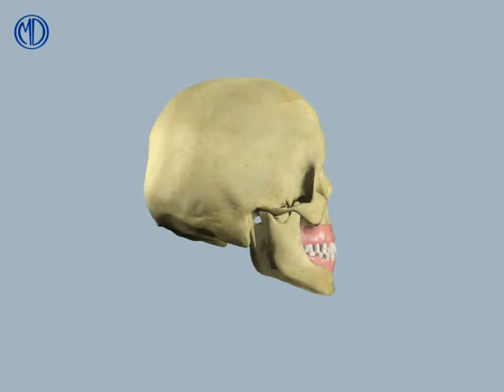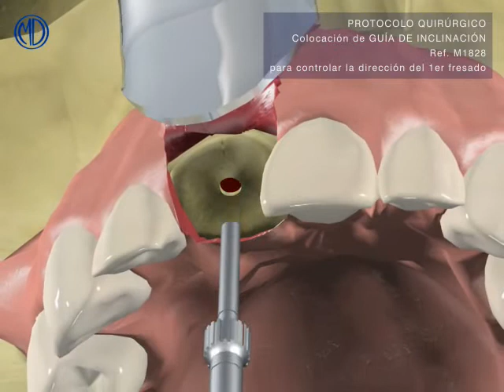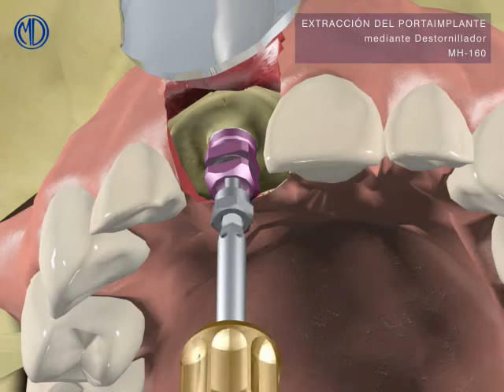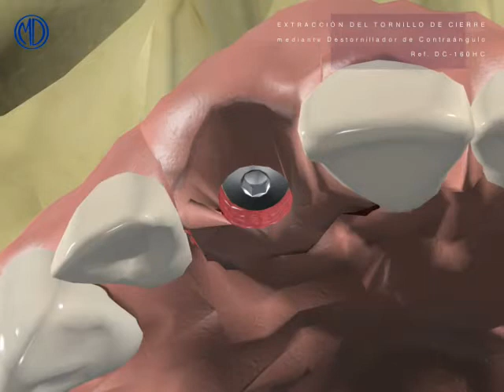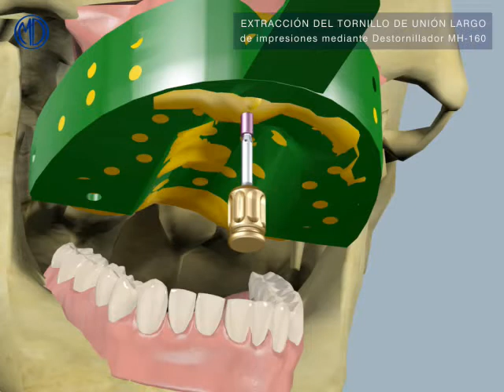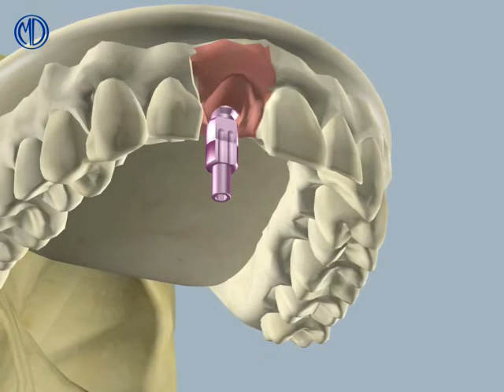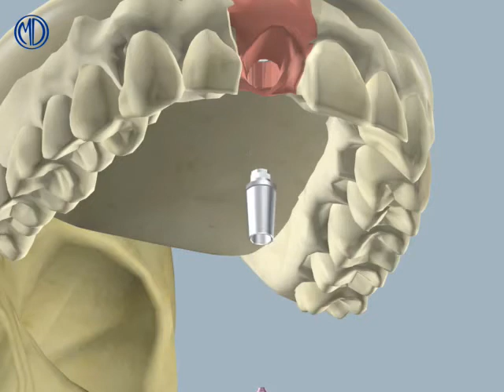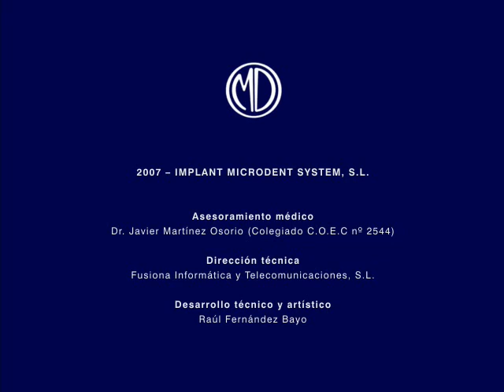Implantes dentales animación 3D